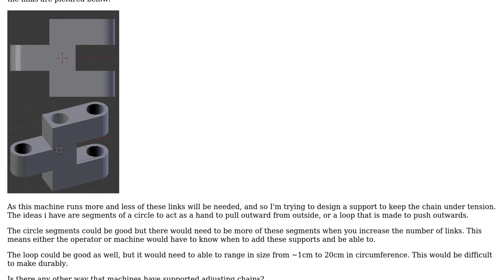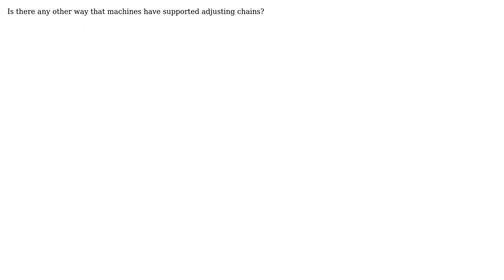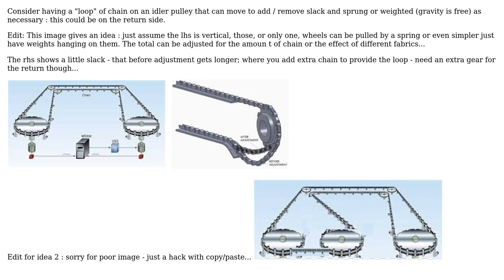Engineering: Supporting a Chain While Its Size is Varied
With thanks & praise to God, and with thanks to the many people who have made this project possible! | Content (except music & images) licensed under CC BY-SA | Music | Images & others | With thanks to user Solar Mike user Destiny Rose and the Stack Exchange Network Trademarks are property of their respective owners. You are responsible for your own actions.